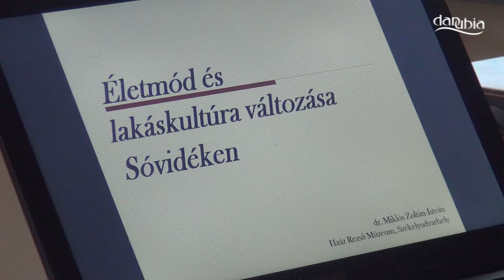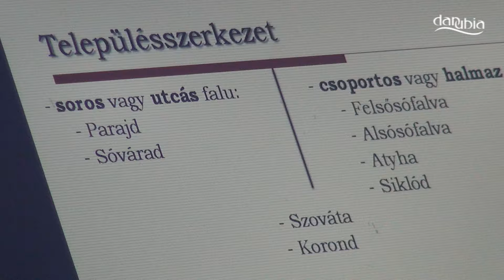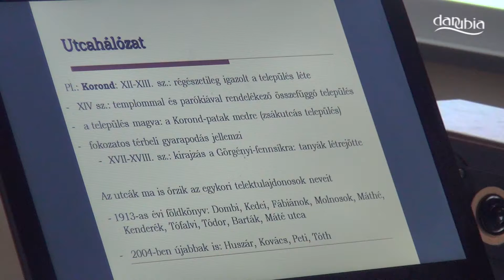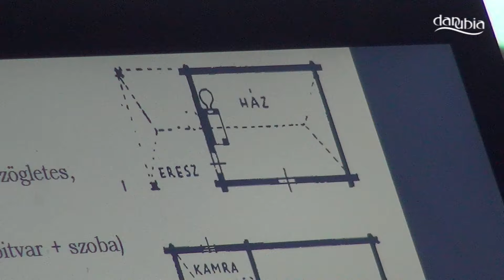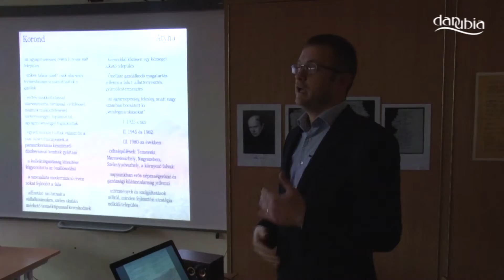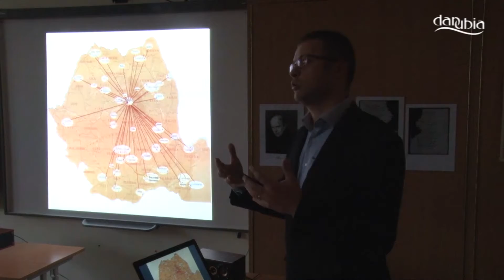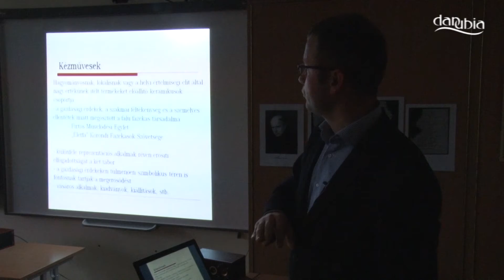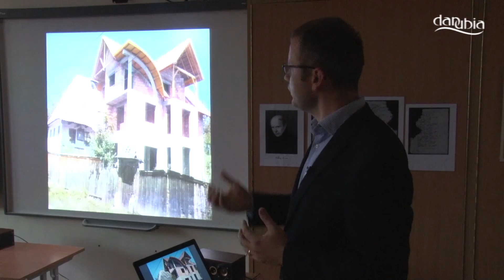VISEGRÁD - Jelet hagyni - rendhagyó konferencia (közvetítés)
2017. november 17. „Jelet hagyni …” - rendhagyó konferencia - Parajd és Visegrád, Dunakanyar és Sóvidék; két iskola, két város, két múzeum kapcsolatának képei és történései Egy három évtizedes testvériskolai kapcsolat a kezdetektől napjainkig- Dr. Miklós Zoltán-István múzeumigazgató Életmód és lakáskultúra változása a Sóvidéken című előadása (4. rész)